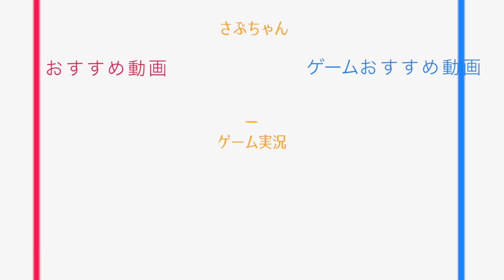2人の間に新しい家族が増えることになりました。